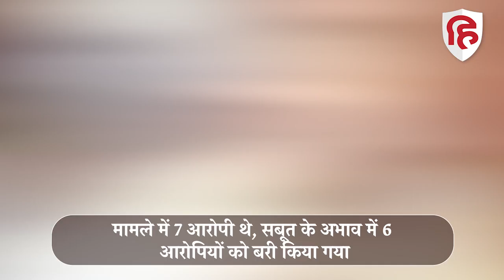Asaram Bapu Convicted: शिष्या से रेप के मामले में आसाराम को गांधीनगर कोर्ट ने दोषी ठहराया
गुजरात के गांधीनगर (Gandhinagar) की कोर्ट ने महिला अनुयायी से रेप के मामले में सोमवार (30 जनवरी) को आसाराम बापू को दोषी करार दिया है. 2013 में सूरत (Surat) की दो बहनों से रेप (Rape) के मामले में गांधीनगर सेशन कोर्ट ने आसाराम (Asaram Bapu) को दोषी ठहराया है. आसाराम का बेटा नारायण साईं भी इस मामले में आरोपी था,  आसाराम इस समय जोधपुर जेल में बंद है,  आसाराम को कल सजा सुनाई जाएगी

A court in Gujarat's Gandhinagar on Monday convicted self-styled godman Asaram Bapu in a woman disciple rape case registered against him in 2013. Sessions court judge DK Soni reserved its order on the quantum of sentence for Tuesday.